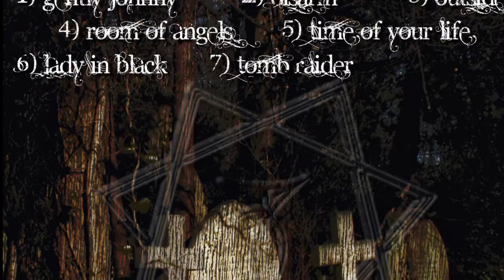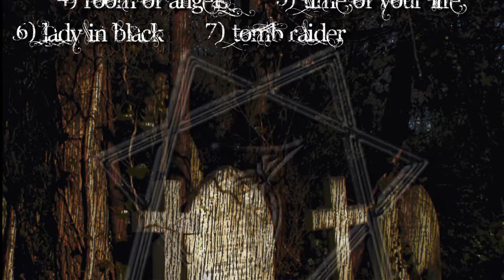Tomb Raider - main theme & colosseum theme (using EWQLSO)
The original Tomb Raider music from 1996 has to be some of the best computer game music ever created. It also marked a time in my life where things were pretty simple making it to the next blue crystal was one of the hardest things I had to deal with, so memories of hours spent with my Bro working through this and other games are usually very good ones.  I always wanted to do a cover of this music, and now that something as good as EWQLSO is around I can finally make it sound like a real orchestra.
For those that are interested:
Orchestra is EWQLSO Gold edition
Choir is EWQL Symphonic Choir
Programmed and recorded in Cubase 7
Original music was by Nathan McCree (recorded using a Roland synth and by 1996 standards he did an amazing job).